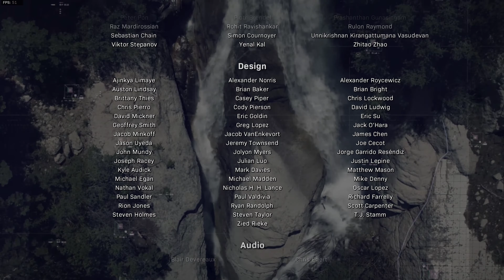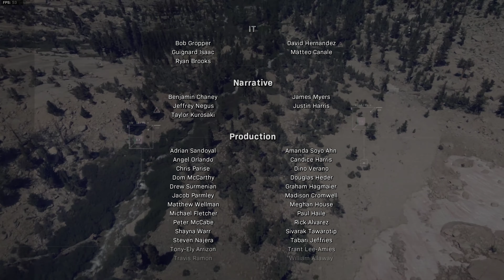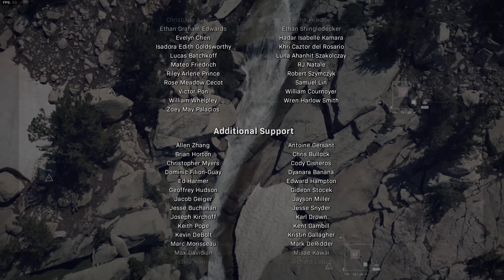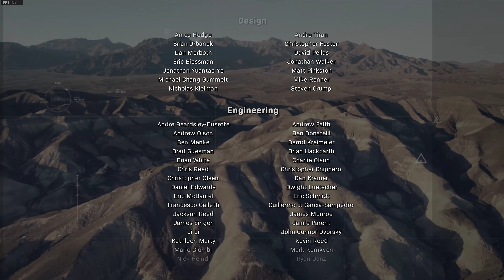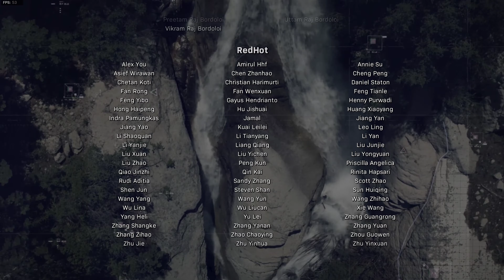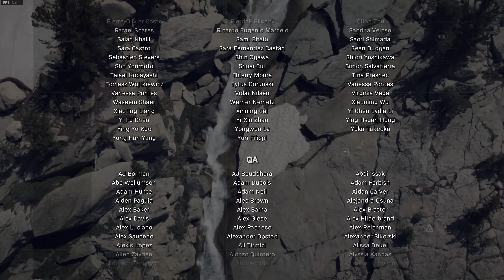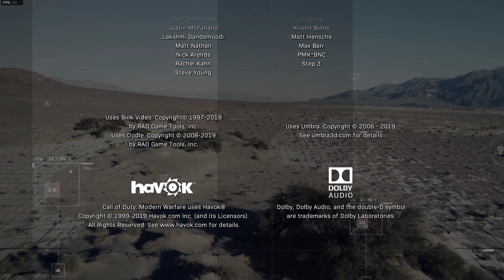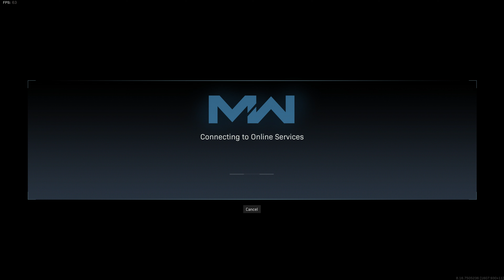Call of Duty Modern Warfare chapter 15/ last chapter Into the Furnace 4k ultra setting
Call of Duty  Modern Warfare chapter 15/ last chapter 4k ultra setting